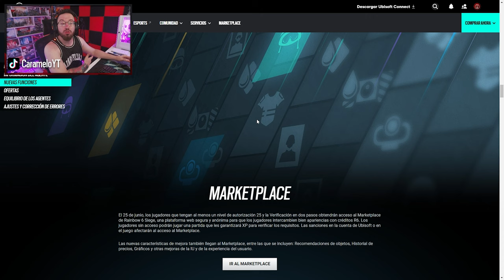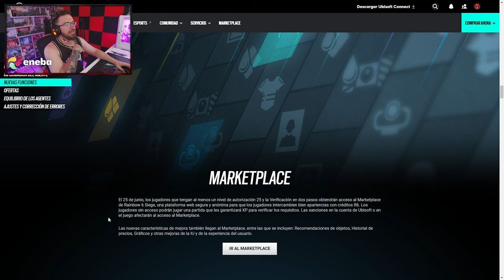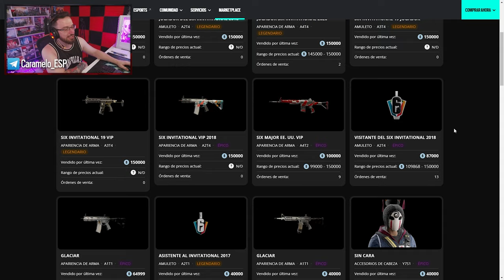FECHA OFICIAL del MARKETPLACE | NEW BLOOD | Caramelo Rainbow Six Siege Gameplay Español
✅ FECHA OFICIAL del MARKETPLACE en este Gameplay de Rainbow Six Siege español en la temporada New Blood.